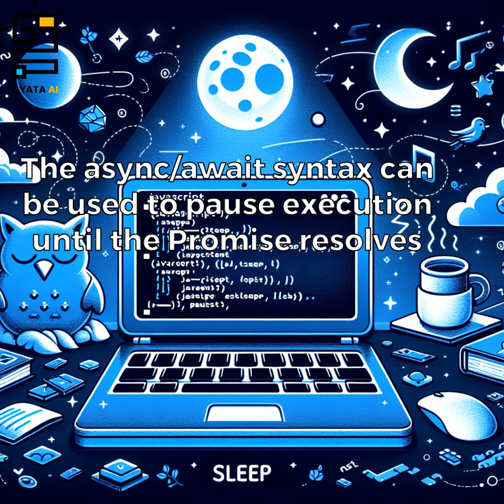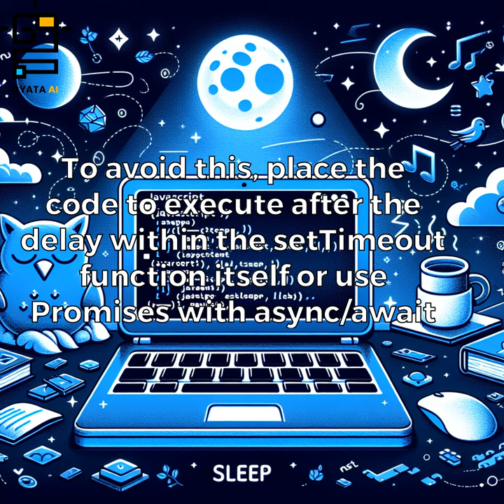JavaScript Sleep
Empowering Futures 🚀 Leveraging AI to provide world-class Ed-Tech solutions because learning never stops! 🧑‍💻StayAheadOfAI 😀

for better Learning Experience: 👨‍💻